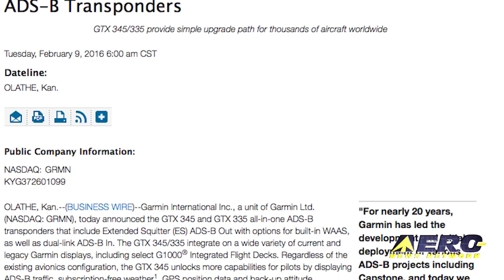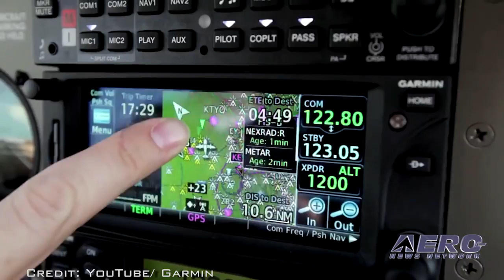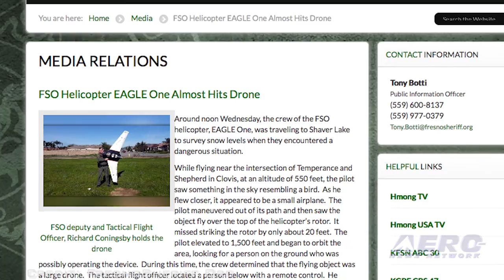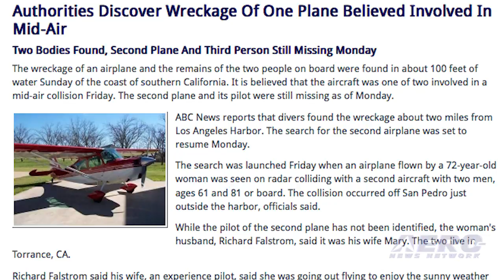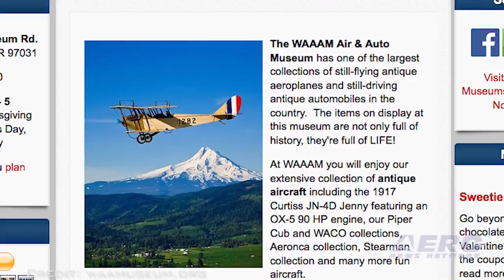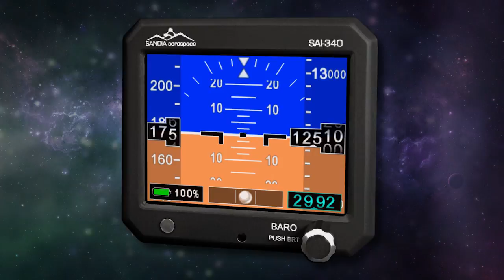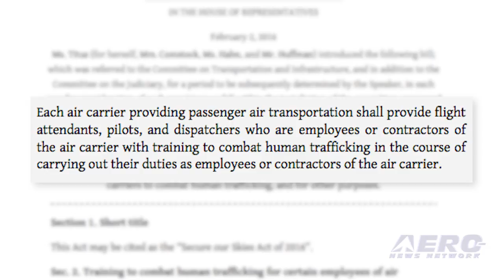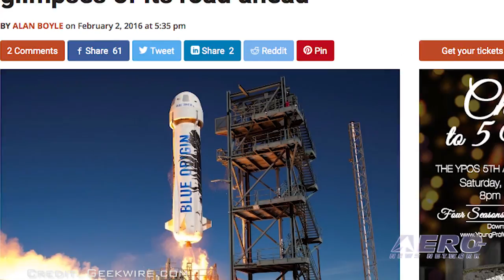Airborne 02.09.16: Garmin ADS-B TXP, LEO Helo v UAV, CA Mid-Air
Also: Blue Origin, Aero-Calendar, FA Legislation, F-35C Update, Delta Succession, First SLS Flight, PWC History

Garmin has a game changer going as they announced their new GTX 345 and GTX 335 all-in-one ADS-B transponders that include Extended Squitter ADS-B Out with options for built-in WAAS, as well as dual-link ADS-B In. The GTX 345/335 integrate on a wide variety of current and legacy Garmin displays, including select G1000 Integrated Flight Decks. As drones continue to be a concern for airspace safety, it’s reported that last week the crew of the Fresno County, California Sheriff's Office helicopter encountered a so-called dangerous situation. It’s reported that while flying at an altitude of 550 feet, the pilot saw something in the sky resembling a bird. As he reportedly flew closer, it appeared to be a small airplane. The pilot then maneuvered out of its path and subsequently saw the object fly over the helicopter’s rotor by about 20 feet. We are sorry to report that two general aviation aircraft collided off the coast of San Pedro, California last Friday afternoon in a crowded section of airspace in Southern California. Reports indicate that both aircraft had departed from Torrance Airport, and that one of the aircraft was a Beechcraft Bonanza and the other a Super Decathlon. All this -- and MORE in today's episode of Airborne!!!

Airborne 02.09.16 is chock full of info in this Daily News Episode, Tuesday, February 9th, 2016... Presented by Aero-TV veteran videographer and Airborne Host Brianne Cross, and supported by ANN CEO/Editor-In-Chief Jim Campbell, Chief Videographer Nathan Cremisino, and Aero-Journalists Tom Patton, and Earl Downs, this episode covers:

Garmin ADS-B Transponder Intro’d
FSO Helicopter EAGLE One Almost Hits Drone
Authorities Discover Wreckage Of One Plane Believed Involved In Mid-Air
Blue Origin Lifts The Veil On Its Future Plans ... Just A Bit
Aero-Calendar 02.09.16
Legislation Backed By Flight Attendants' Union Introduced
F-35C Completes Developmental Test Phase 2
Delta Announces Executive Succession
NASA First SLS Flight To Send Small Satellites Into Space
Pratt & Whitney's First Engine Named Historic Engineering Landmark